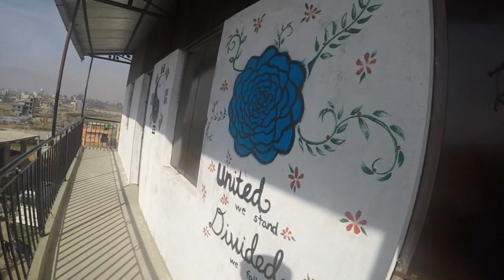Future4Nepal: What is Nepal Like?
A group of teens from various areas in America visit Nepal. This short film was filmed during a trip to Kathmandu in the winter. How do the Nepalese live their lives? Watch a documented experience to feel the Nepal vibes.